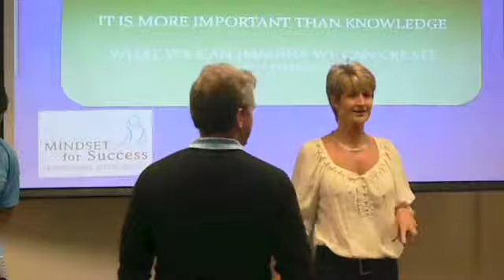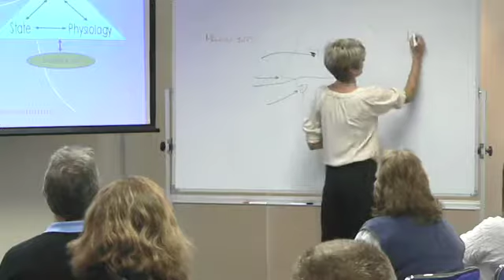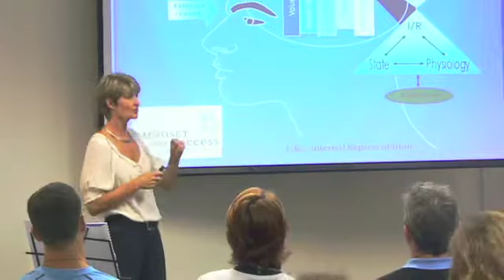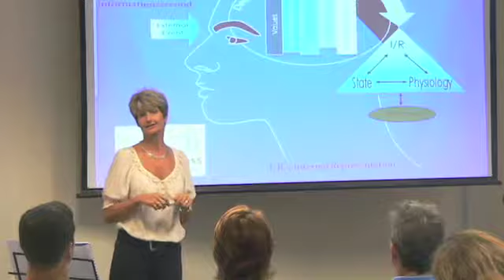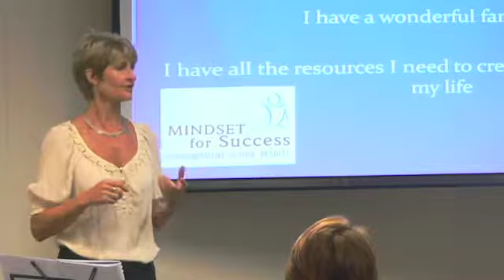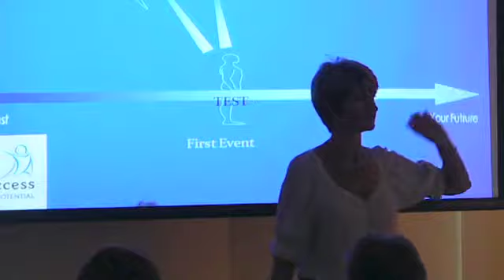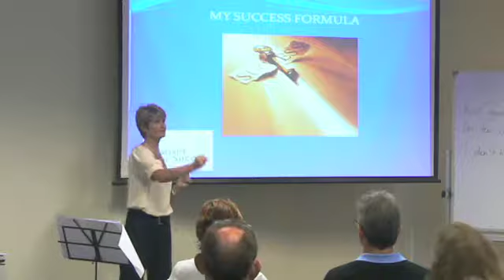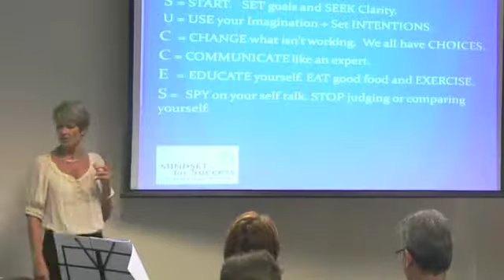Presenting at Workshop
Workshop Focus for Results